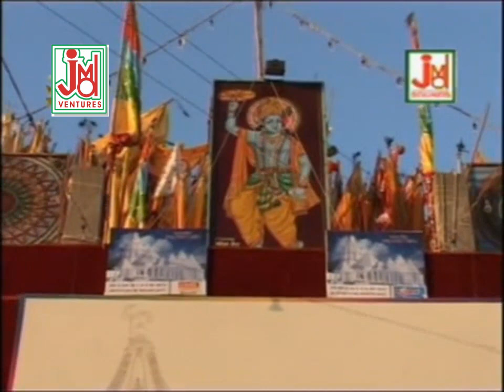फागण रंग रंगीला आया || Fagan Rang Rangila Aaya || Papu Sharma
जे एम डी  राजस्थानी चैनल  में आपका  स्वागत है ।खाटू श्याम बाबा का दिव्य और मधुर भजन सुनें, जिसे पप्पू शर्मा  ने गाया है। राधे राधे जप्पो चले आयेंगे बिहारी। भक्ति की इस मधुर धुन में डूब जाएं और आध्यात्मिक आनंद का अनुभव करें। हमारे नए अपलोड के लिए बेल आइकन दबाएं।

Title :-Keshariya Nishan Hath Main
Artest:-Papu Sharma, Yousuf, Rahul .Bobi, Sarita, Mamta,Deepa
Singer :-Papu Sharma
Artest:- Papu Sharma Aur Sathi
Lyrics :- Harsh
Tune :- Lovli Singh

Music Arranger :-
Audio Recording Studio :- JMD Sounds Ltd Kolkata

Video Director :-Aman Gupta
Camera :-Jagjeet Singh
Video Edit :-Rajesh Varma

Shyam bhajan
Hum Ko Apne Charno Men
khatushyam ke bhajan
sanwari Seth Ke Bhajan
Shyam Bhajan
Papu Sharma
Shyam Tumharediwane
Aaye Hai Tere Darshan Ke Liye
Radhe Radhe Jappo Chale Aayege Bihari
Rajasthani Bhajan
Rajasthani Shyambhajan
 Pura Hai Parivar Sath Men
Latest Bhajans
Viral Video
Trading
Devotional Song
Krishna Bhajan
JMD Rajasthani
Lakhadatar
Lakhadatari Bhajan
Murli Manohar
Teenban Dhari
खाटू श्याम भजन
भजन 2024
आध्यात्मिक गीत
1340